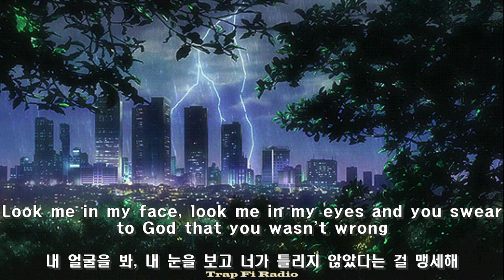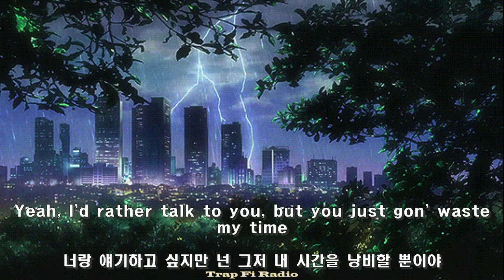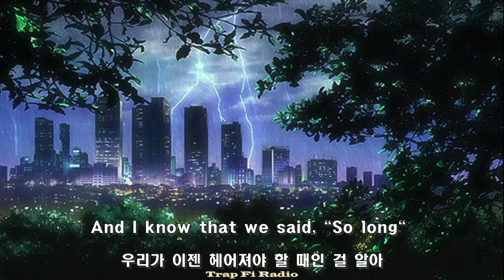둘이 참 잘 어울렸는데.. -THE KID LAROI- / WHAT WENT WRONG??? (가사해석)